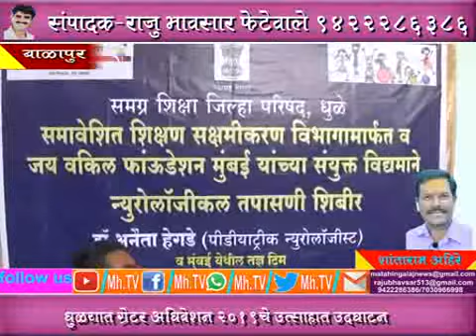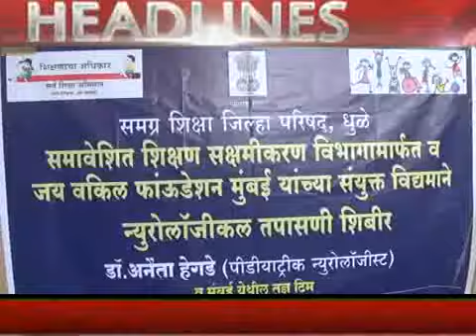MhTvNews 22 06 2019